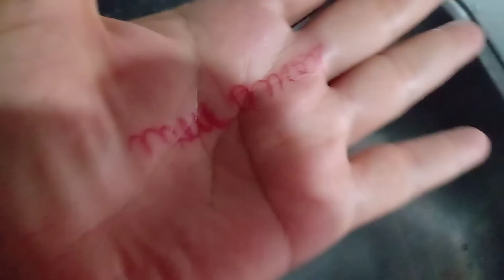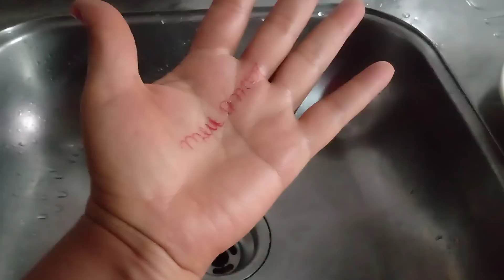ELE vai correr atrás de mim! pedi perdão, fica doido de saudades, pensar 24 horas em mim ❤️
simpátia a pessoa corre atrás fica morrendo de saudades , paixão ele /a vai pedir perdão a você

whatsapp para informações

me seque lá 👆